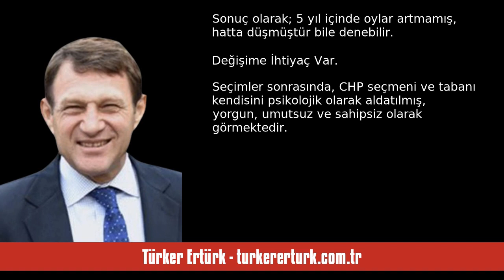TÜRKER ERTÜRK: NİÇİN KAYBEDİLDİ, ŞİMDİ NE YAPMAK LAZIM? - SESLİ KÖŞE YAZISI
Türker Ertürk - turkererturk.com.tr - NİÇİN KAYBEDİLDİ, ŞİMDİ NE YAPMAK LAZIM? - 20 Haziran 2023 tarihli yazısının seslendirmesi

"Tekerlek kırıldıktan sonra yol gösteren, niçin kırıldığının analizini yapan çok olur. Bu nedenle, ısrarla, 28 Mayıs’tan bu yana böyle bir değerlendirme yapmaktan kaçındım. İş; tekerlek kırılmadan yazmak, konuşmak ve önerilerde bulunmaktadır. Bu yazımda; seçim öncesinde, yani tekerlek kırılmadan önce köşemde, ekranlarda ve CHP’nin önde gelen ilgililerine yaptığım değerlendirmeleri ve önerileri tekrar görüşlerinize sunacağım. Yoksa, sonucu görmüş olmanın bilmişliği içinde “niçin kaybedildiği” konu. "